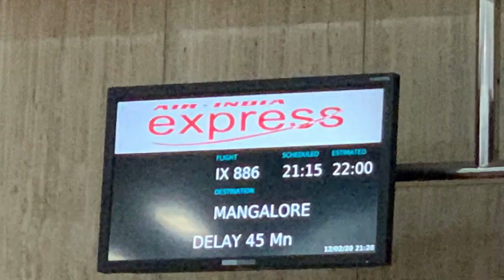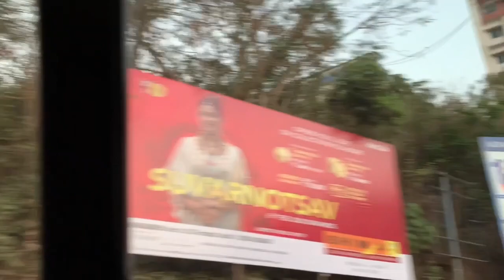One week vacation to India || Saba's Passion.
ndian Blogger, Indian Vlogger, Outing weekend Saudi Arabia,